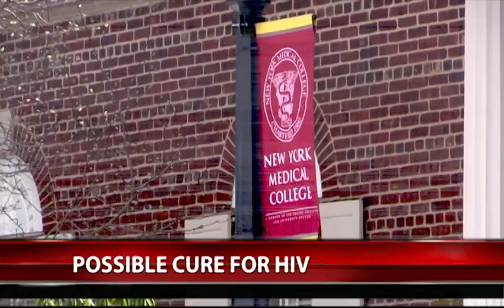SHSP Prof. Keosha Bond cautions about possible cure for HIV on Fios1 News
NYMC School of Health Sciences and Practice PublicHealth Prof. Keosha T. Bond, Ed.D., interviewed with @FiOS1NewsLHV on HIV prevention and gave insight into the recent case in which London scientists replicated a “cure” for a patient with HIV.